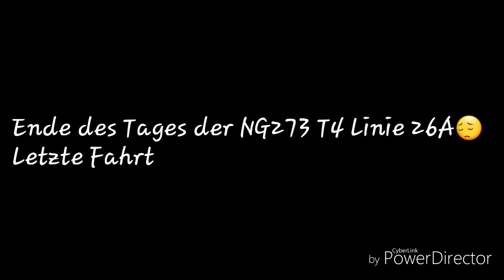Letzte Fahrt bei der Linie 26A NG273 T4 Wien